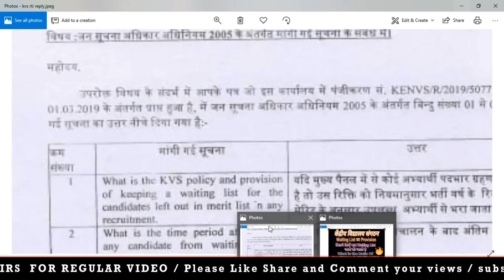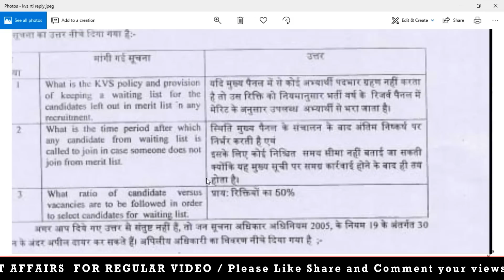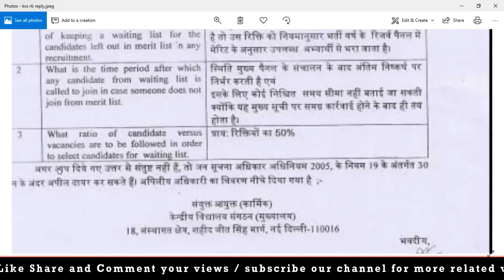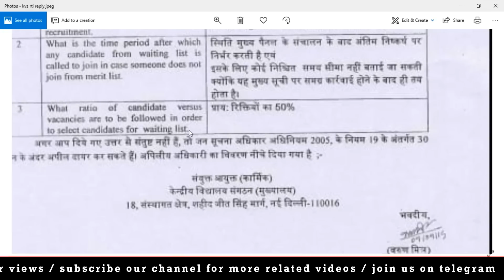केंद्रीय विद्यालय संगठन वेटिंग लिस्ट के संदर्भ में | provision of waiting list in KVS | SWAPNIL